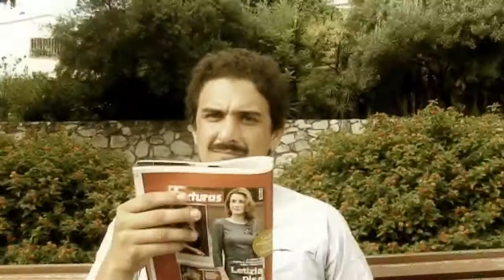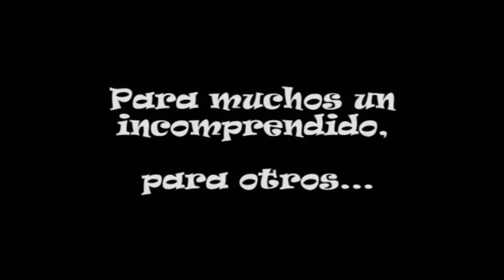TRAILER OFICIAL.DIONI EL COMIENZO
Trailer oficial de la nueva comedia de FxBenalmádena y Teatreros Benalmádena
"Dioni, El Comienzo", donde nuestro personaje, (Pedro Jimenez), te hará reir en uno de esos días de la vida de Dionisio.
Dirigida por Eulogio Varela y con la colaboración de Lola Guerrero como directora de interpretación.